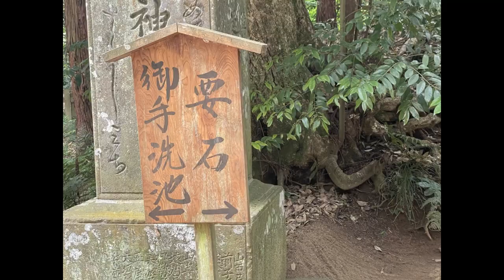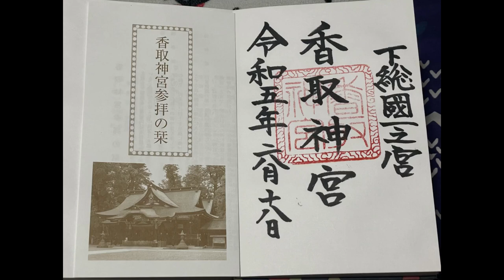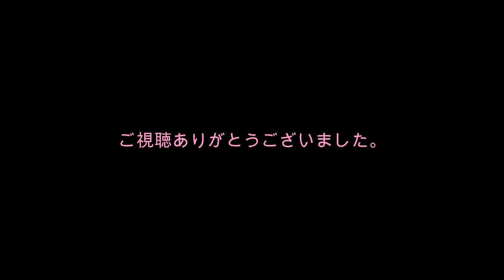鹿島神宮からの香取神宮